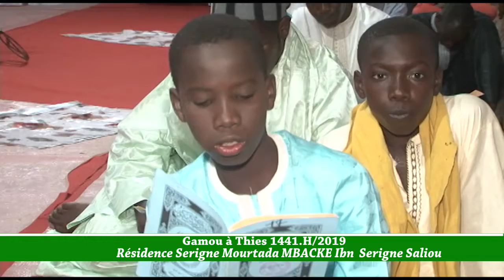Part4: GAMOU 2019 THIES WAKEUR SERIGNE MOURTADA IBN SERIGNE SALIOU MBACKE